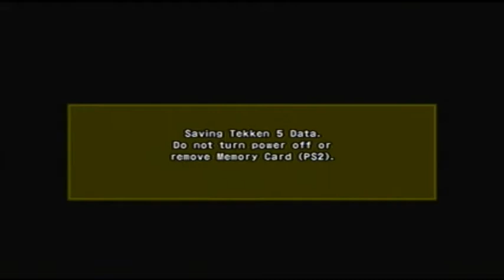Let's Play Tekken 5: Devil Within (Part 6) - Wings for Non-Flying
I swear, there is in fact context for this boss...